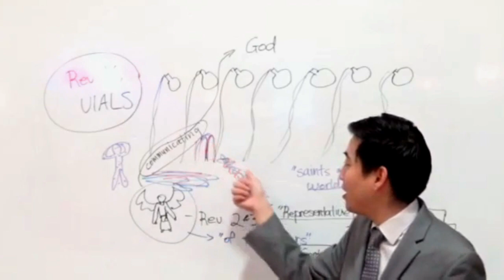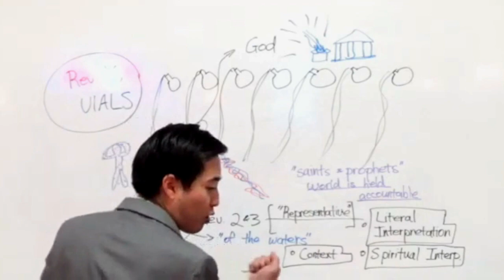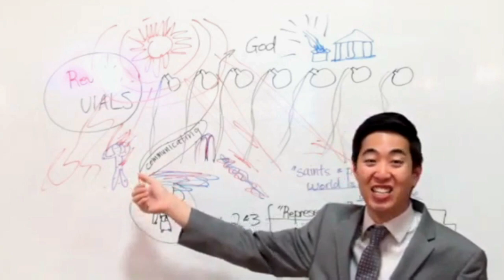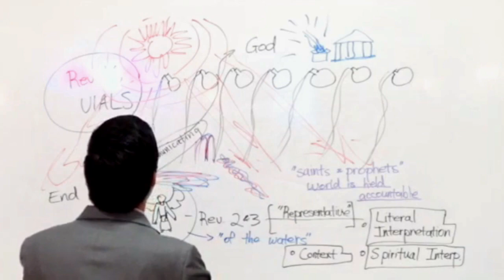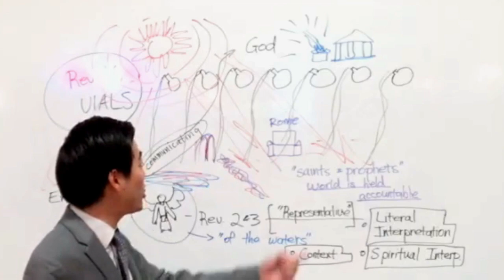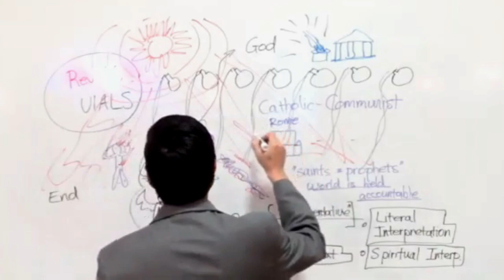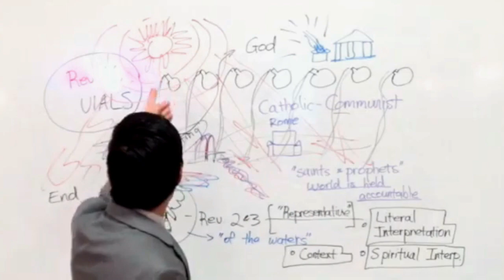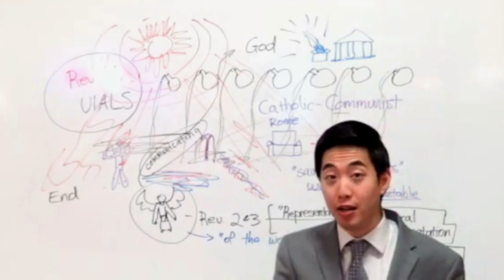BLACK FIRE FROM THE SUN??? (Revelation 16:6-11) | Dr. Gene Kim